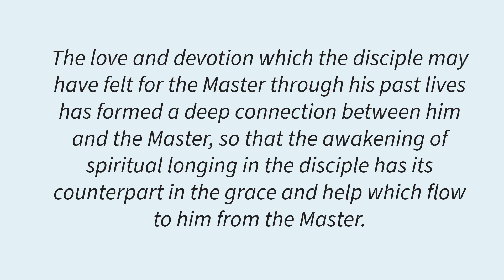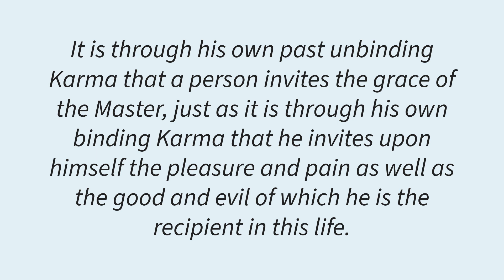Inviting Grace of Master - Avatar Meher Baba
DISCOURSES, Meher Baba, 6th ed, vol. III, "Reincarnation and Karma," p. 94
1967 © Avatar Meher Baba Perpetual Public Charitable Trust